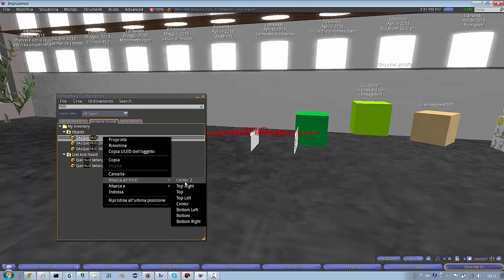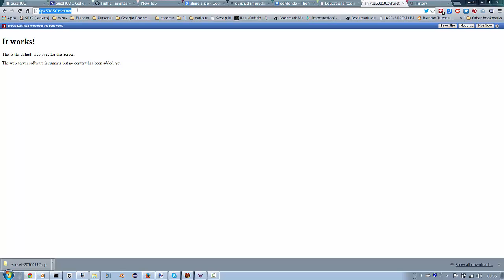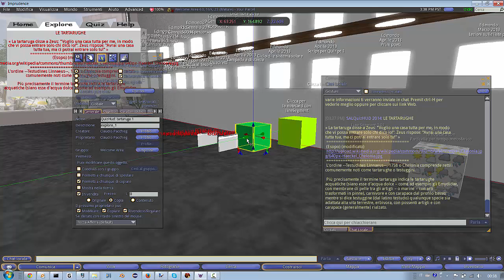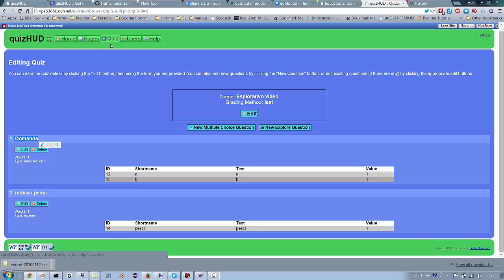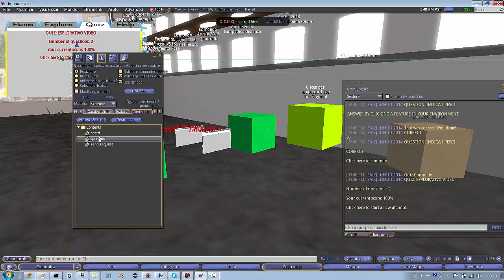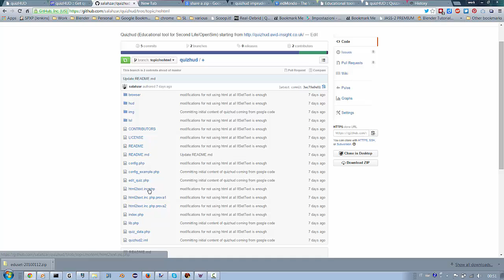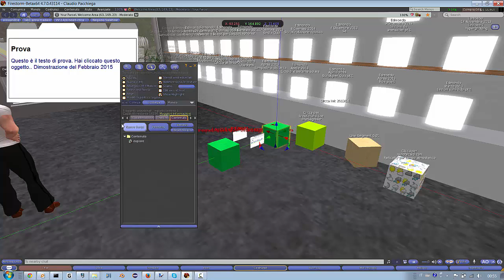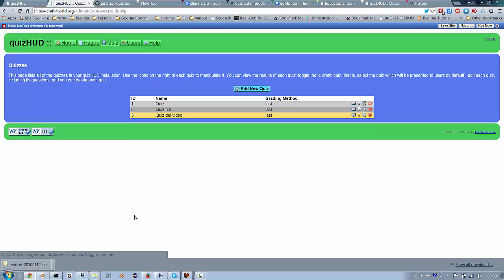quizhud Lezione 28 Gennaio Edmondo (riassunto)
Lezione sullo quizhud (Dicembre 2014 e 28 Gennaio 2015).

Nota bene #1: nel mio firestorm che vedete nel video non si vedono bene i tab che invece risultano tranquillamente visibili in imprudence e singularity, probabilmente qualche problemino di cache.

Nota bene #2: Nel video si vede che la versione per firestorm non funziona per i quiz. Ho quindi fatto delle verifiche intanto che facevo l'upload del video. C'era la pwd di accesso al sito errata, e inoltre un piccolo problemino sul click alla fine del test.

Come si nota anche dal video, la versione Firestorm pur essendo potenzialmente più carina da vedersi rispetto a Imprudence è purtroppo un po' lenta a far vedere le immagini...

Gli script e xml imprudence li trovate in questo zip su google drive

Invece lo script corretto per firestorm e i file oxp li trovate qui: